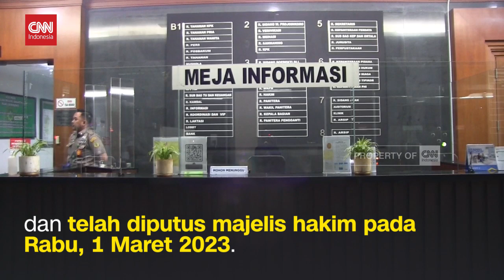Putusan Tunda Tahapan Pemilu 2024, PN Pusat Jelaskan Begini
Pengadilan Negeri Jakarta Pusat mengabulkan gugatan Partai Prima terhadap Komisi Pemilihan Umum terkait tahapan verifikasi administrasi parpol peserta pemilu.

Ketua majelis hakim mengabulkan gugatan Partai Prima dan memerintahkan KPU untuk tak melaksanakan sisa tahapan pemilu 2024 sejak putusan dibacakan dan melaksanakan tahapan pemilu dari awal selama lebih kurang dua tahun, empat bulan, tujuh hari sebagaimana amar putusan yang di ucapkan majelis hakim.